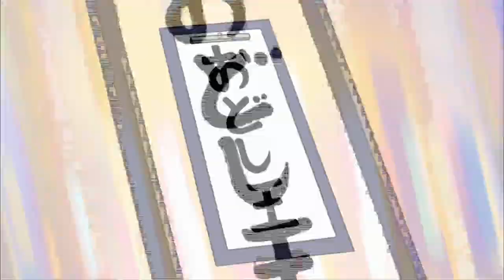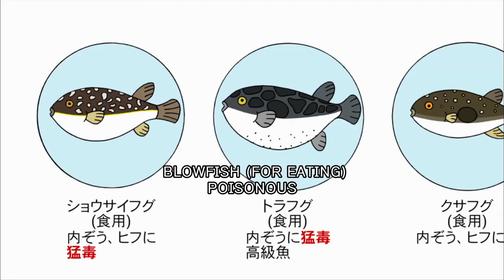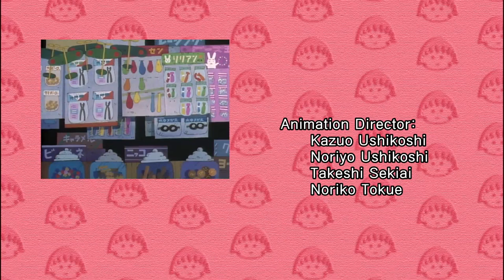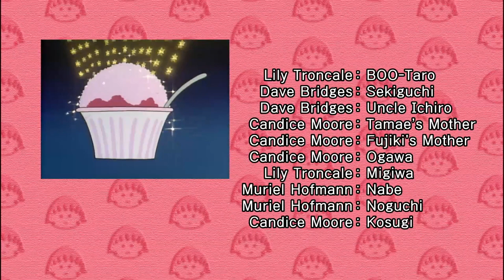Chibi Maruko Chan Eng Dub #841 "THE FIRST CALLIGRAPHY HOMEWORK OF THE YEAR" and the other